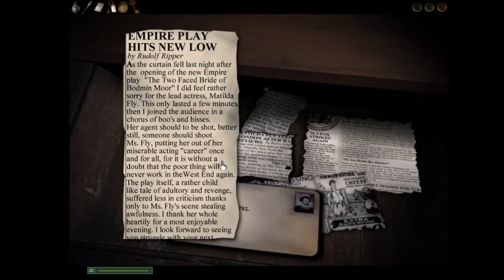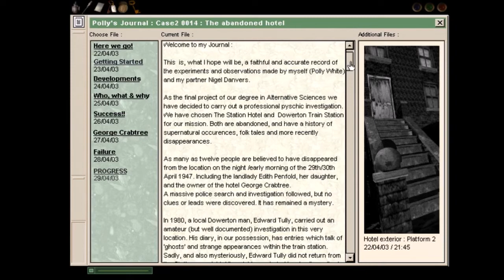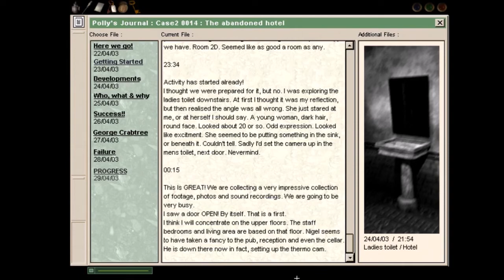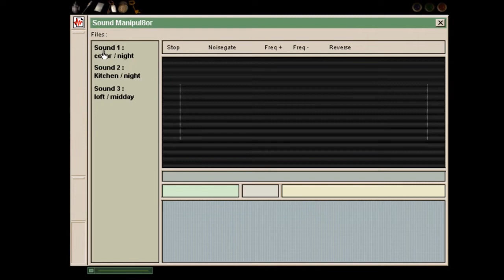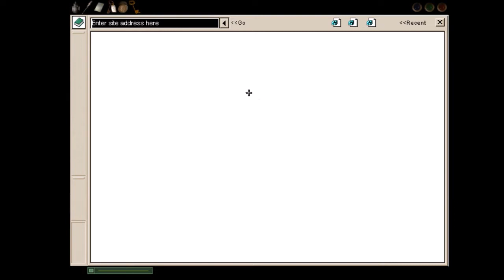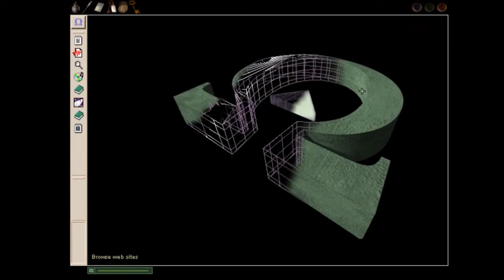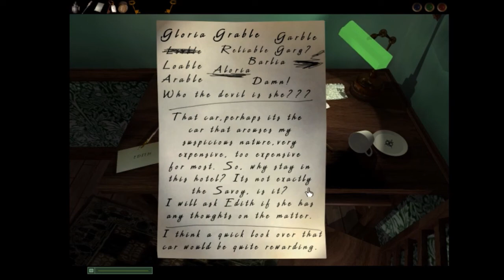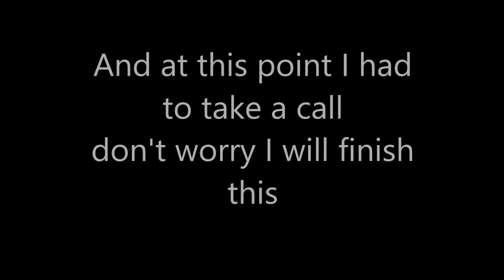Dark Fall The Journal 3 A complete fucking waste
We've come to a derelict Train station in search of our brother and encounter ghosts of the past and a terrible entity that is keeping them all there.